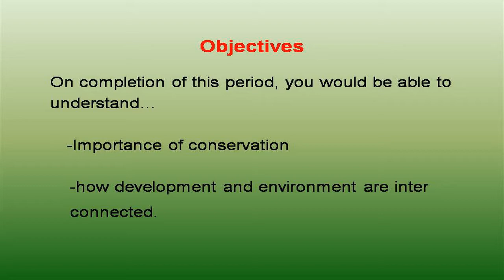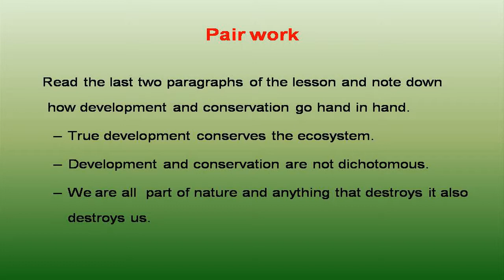ENVIRONMENTAL DEGRADATION 3)